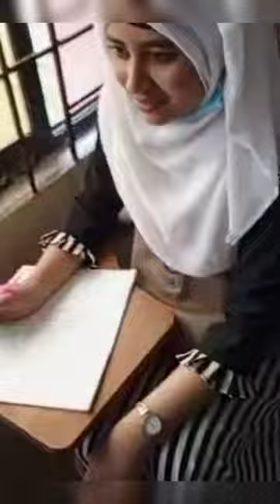Pabna University of science and Technology | campus vlog | viva vlog |PUST campus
viva vlog in pabna University of science and technology .